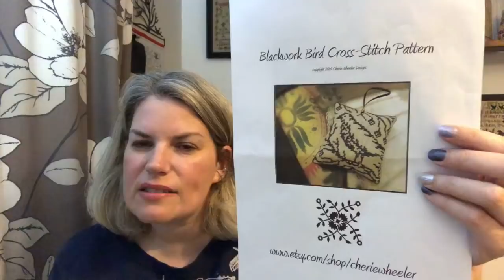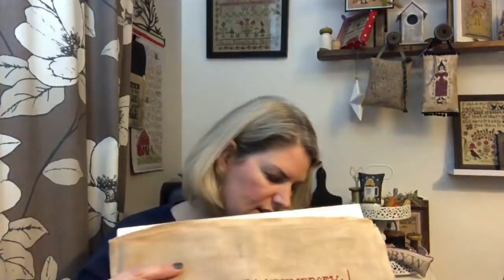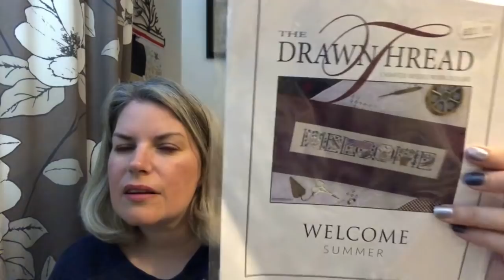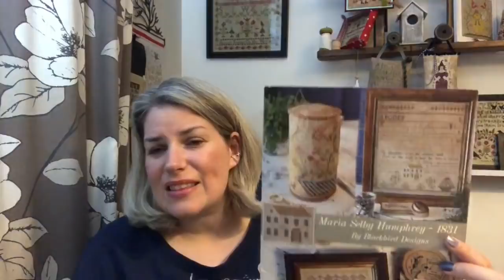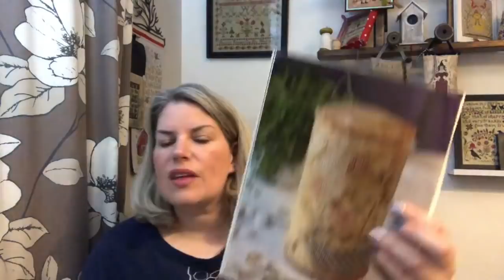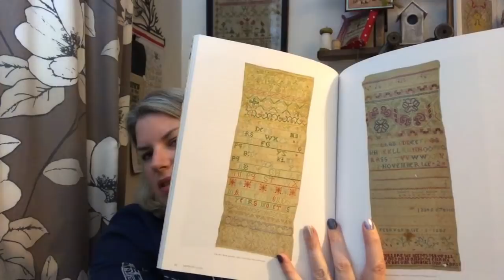FlossTube 37 - More crossstitchcamp progress. 3 nearly FFOs and a dolphin watching trip!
Me

Etsy Cherie Wheeler

The links for the charts that I have made are all below. Feel free to download any that you like. There is no need to give a donation but if you feel that you are able then it would be much appreciated.

Flosstubers mentioned

Etsy Cherie Wheeler